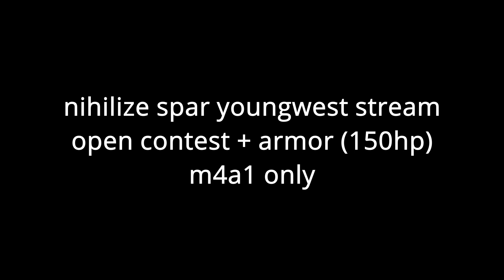25 Killstreak (Nihilize VS YoungWest stream uncut)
M4A1 guns only, while both of us have armor (basically we both have 150 hp), and only open contesting, this is from youngwest's stream 3 months ago. I saw this clip while i was clearing my space and i didn't want it to go to waste lol, this is either a 15 killstreak or a 25 killstreak because ties prob doesn't count. the difference between armor and no armor

Song
"three" by Apeirohedron / Nihilize
"Nostalgic" by Apeirohedron / Nihilize

btw the thumbnail is clickbait